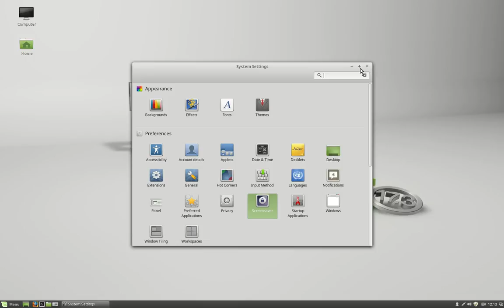Do not lock the computer when waking up from sleep Linux Mint 17.3 Rosa